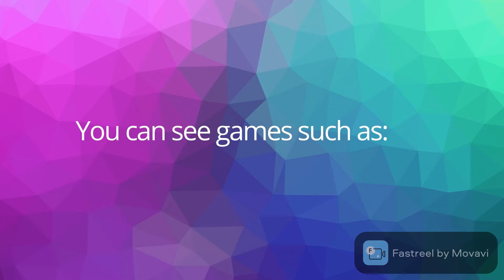|🎮Channel Trailer 🎮| AshPlaysRobloxYT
𝑯𝒆𝒚! 𝑾𝒆𝒍𝒄𝒐𝒎𝒆 𝒕𝒐 𝑨𝒔𝒉 𝑷𝒍𝒂𝒚𝒔. 𝑯𝒆𝒓𝒆 𝑰'𝒍𝒍 𝒃𝒆 𝒑𝒐𝒔𝒕𝒊𝒏𝒈 𝑹𝒐𝒃𝒍𝒐𝒙 𝒗𝒊𝒅𝒆𝒐𝒔.